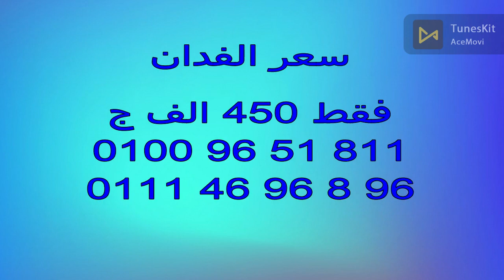5 فدان النوبارية قرية الشجاعة ري بحاري